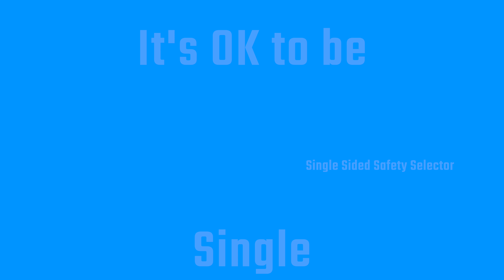BATTLEARMS™ 3 Piece Enhanced Lower Parts Kit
Consisting of the following:

Enhanced Bolt Catch (BAD-EBC-IC), which is a cost-friendly alternative, without sacrificing the quality for your AR build! The AR-15 Cast Enhanced Bolt Catch is 8620 heat treated cast steel with a manganese phosphate black finish.

With this upgrade, you have a versatile modular design, enhanced control surfaces, lightweight engineering, and better ergonomics.

Lightweight but Robust Design 0.39oz
Compatible with Norgon Ambi-Catch Without Interference
Raised "T-Shaped" Heel Provides Positive and Distinctive Control Surface for Bolt Lock Back
Bold Horizontal and Diagonal Serrations Provides Positive Purchase
Enhanced Single Sided Safety Selector (BAD-E4S-IC) for the AR15 Style Rifles.

Based on our famous BAD-ASS Ambidextrous Safety Selector with distinctive and diagonal serrations.
Single Side Safety Selector (0°-90° SEMI AUTO)
Fit all Mil-Spec Dimensioned AR-15 Lower Receiver
Black Phosphate Finish
Investment Cast 8620 Heat Treated Steel
MADE IN U.S.A.
Enhanced Magazine Catch - BAD-EMC-IC

Process: Investment Cast (Same Process as Mil-Spec)
Material: 8620 Heat Treated Steel Finish: Black Phosphate Finish
Construction: One Piece Engineering (Not Two-Piece)
Design: Lightweight Fluted Design
Compatibility: Compatible with Mil-Spec Magazine Release Button, BAD-EMR, BAD-EMMR, etc.
Length: Shorter Threaded Pin to Reduce Installed Magazine Button Profile of Solid Face Magazine Release Buttons
Weight: 0.25 oz (v.s. 0.32 oz Mil-Spec)‌